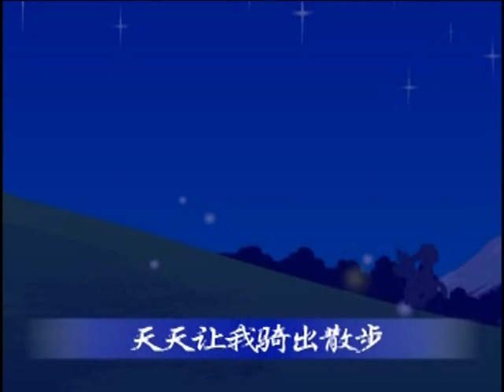大俊马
中文儿歌精选